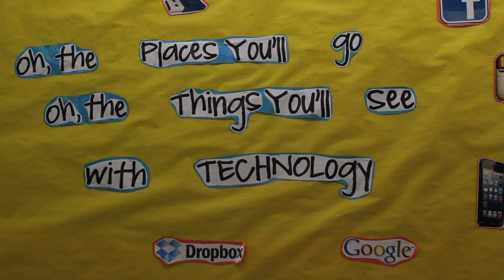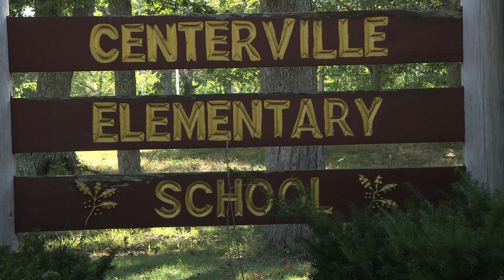Centerville Elementary Homepage